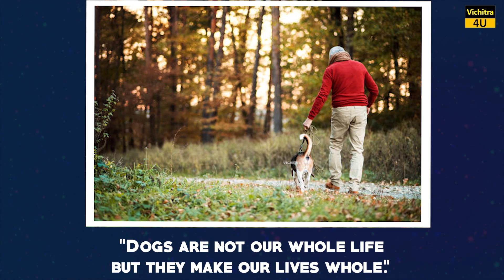जानवर इंसानों मदद की गुहार कैसे लगाते हैं ? HOW ANIMALS ASK FOR HELP FROM HUMAN ?